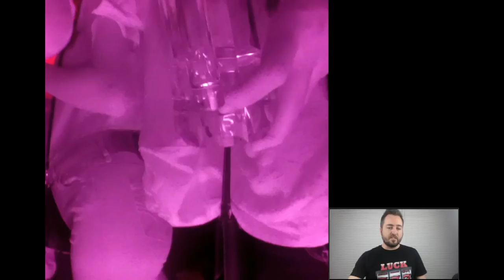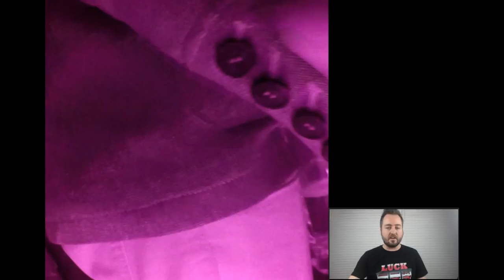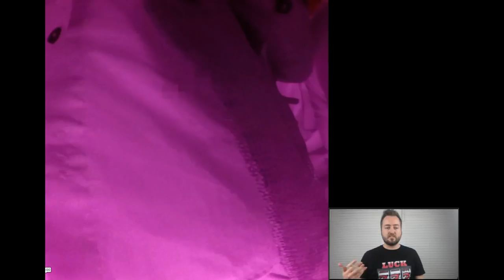FULL INFIELD STUNNER PULL + Myth Debunked for Pulling in 1st Half of Night!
John shows his infield and exposes the myth about pulling